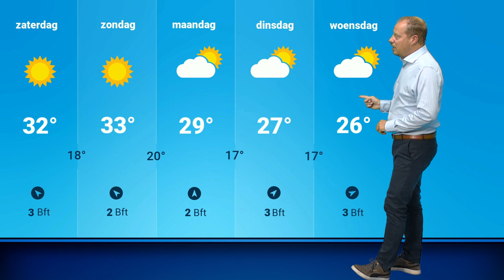Weerbericht: tropische hitte